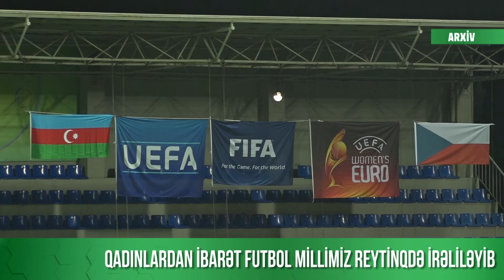Qadınlardan ibarət futbol millimiz reytinqdə irəliləyib